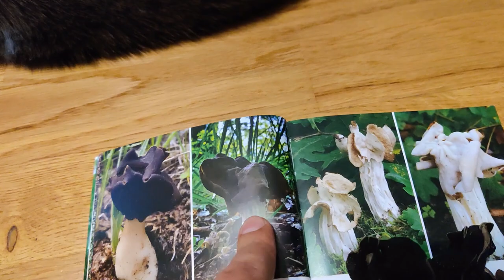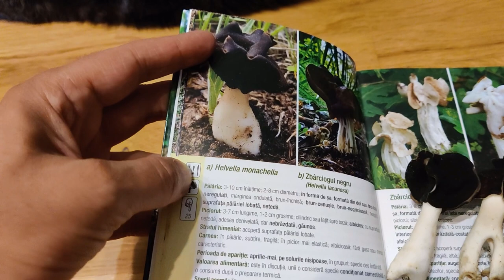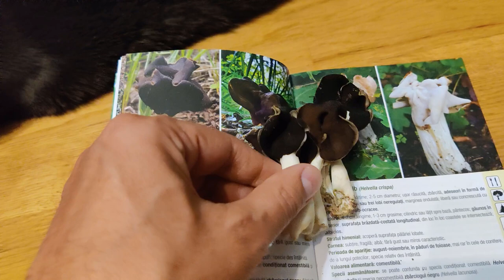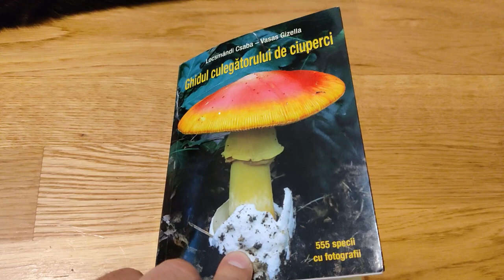Zbarciogi - Helvella Monachella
Helvella monachella un alt tip de zbarcig in paduri de plop.